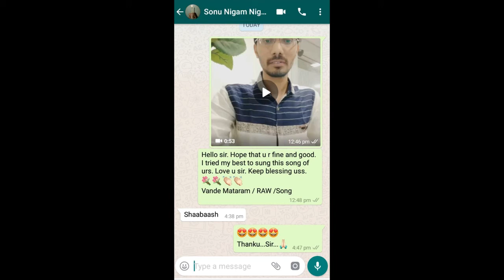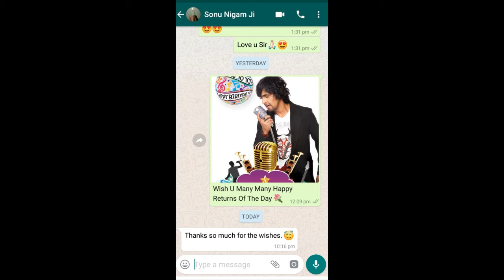Abhi Mujh Mein Kahin - Vishal Dave| Unplugged Cover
Original Credits:
Abhi Mujh Mein Kahin is a love ballad that serenades and caresses the senses and lingers on even after it ends.

Song – Abhi Mujh Mein Kahin
Producers – Karan Johar and Hiroo Yash Johar
Studio – Dharma Productions
Music Label - Sony Music Entertainment Pvt. Ltd